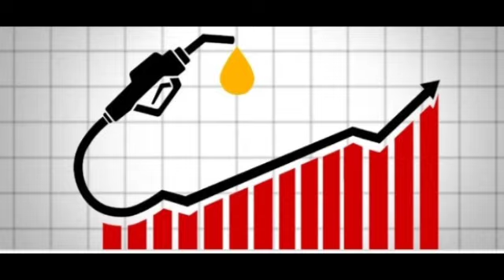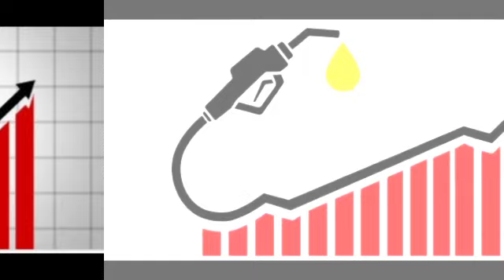මෙන්න එමිරේට්ස් ගුවන් ගමන් අරඹන මැදපෙරදිග රටවල්